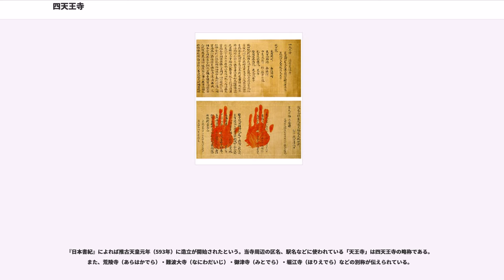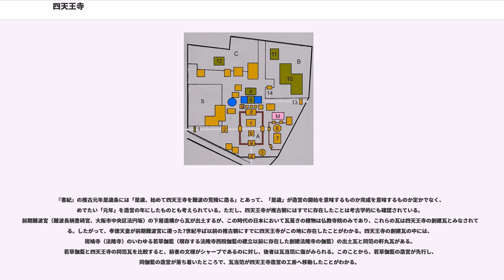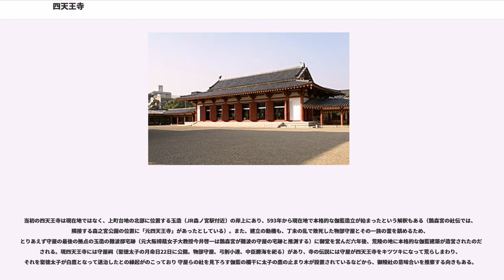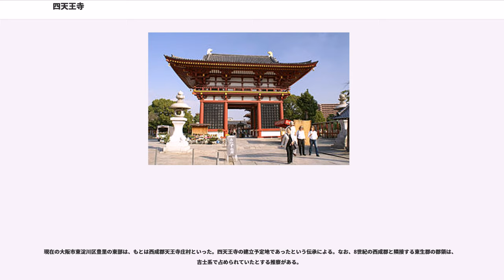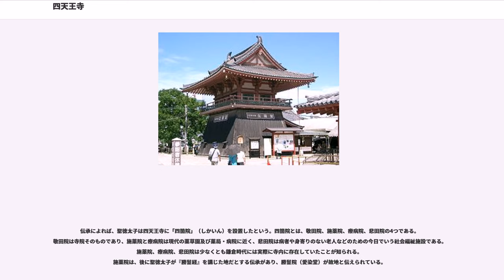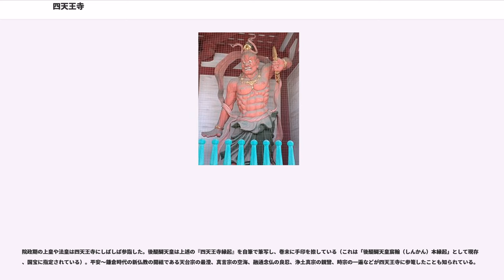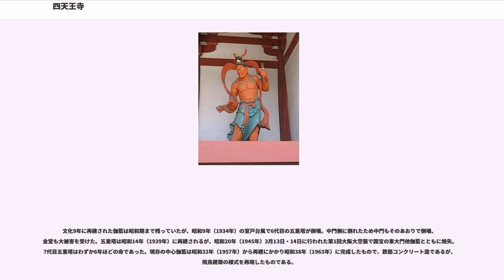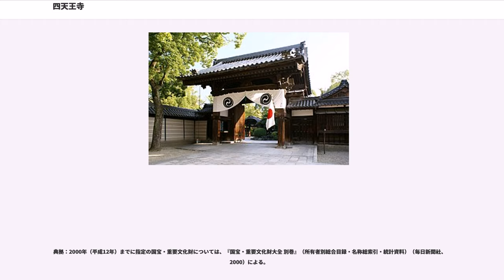四天王寺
四天王寺（してんのうじ）は、大阪市天王寺区四天王寺にある寺院。聖徳太子建立七大寺の一つとされている。山号は荒陵山（あらはかさん）、本尊は救世観音（ぐぜかんのん）である。

『日本書紀』によれば推古天皇元年（593年）に造立が開始されたという。当寺周辺の区名、駅名などに使われている「天王寺」は四天王寺の略称である。また、荒陵寺（あらはかでら）・難波大寺（なにわだいじ）・御津寺（みとでら）・堀江寺（ほりえでら）などの別称が伝えられている。

宗派は天台宗に属していた時期もあったが、元来は特定宗派に偏しない八宗兼学の寺であった。日本仏教の祖とされる「聖徳太子建立の寺」であり、既存の仏教の諸宗派にはこだわらない全仏教的な立場から、1946年に「和宗」の総本山として独立している。

四天王寺は蘇我馬子の法興寺（飛鳥寺）と並び日本における本格的な仏教寺院としては最古のものである。

四天王寺の草創については『日本書紀』に次のように記されている。

以上が『書紀』の記載のあらましである。聖徳太子の草創を伝える寺は近畿地方一円に多数あるが、実際に太子が創建に関わったと考えられるのは四天王寺と法隆寺のみで、その他は「太子ゆかりの寺」とするのが妥当である。

『書紀』の推古元年是歳条には「是歳、始めて四天王寺を難波の荒陵に造る」とあって、「是歳」が造営の開始を意味するものか完成を意味するものか定かでなく、めでたい「元年」を造営の年にしたものとも考えられている。ただし、四天王寺が推古朝にはすでに存在したことは考古学的にも確認されている。前期難波宮（難波長柄豊碕宮、大阪市中央区法円坂）の下層遺構から瓦が出土するが、この時代の日本において瓦葺きの建物は仏教寺院のみであり、これらの瓦は四天王寺の創建瓦とみなされている。したがって、孝徳天皇が前期難波宮に遷った7世紀半ば以前の推古朝にすでに四天王寺がこの地に存在したことがわかる。四天王寺の創建瓦の中には、斑鳩寺（法隆寺）のいわゆる若草伽藍（現存する法隆寺西院伽藍の建立以前に存在した創建法隆寺の伽藍）の出土瓦と同笵の軒丸瓦がある。若草伽藍と四天王寺の同笵瓦を比較すると、前者の文様がシャープであるのに対し、後者は瓦当笵に傷がみられる。このことから、若草伽藍の造営が先行し、同伽藍の造営が落ち着いたところで、瓦当笵が四天王寺造営の工房へ移動したことがわかる。

四天王寺の伽藍配置は中門、塔、金堂、講堂を南から北へ一直線に配置する「四天王寺式伽藍配置」であり、法隆寺西院伽藍（7世紀の焼失後、8世紀初め頃の再建とするのが定説）の前身である「若草伽藍」の伽藍配置もまた四天王寺式であったことはよく知られる。

当初の四天王寺は現在地ではなく、上町台地の北部に位置する玉造（JR森ノ宮駅付近）の岸上にあり、593年から現在地で本格的な伽藍造立が始まったという解釈もある（鵲森宮の社伝では、隣接する森之宮公園の位置に「元四天王寺」があったとしている）。また、建立の動機も、丁未の乱で敗死した物部守屋とその一族の霊を鎮めるため、とりあえず守屋の最後の拠点の玉造の難波邸宅跡（元大阪樟蔭女子大教授今井啓一は鵲森宮が難波の守屋の宅跡と推測する）に御堂を営んだ六年後、荒陵の地に本格的な伽藍建築が造営されたのだとされる。現四天王寺には守屋祠（聖徳太子の月命日22日に公開。物部守屋、弓削小連、中臣勝海を祀る）があり、寺の伝説には守屋が四天王寺をキツツキになって荒らしまわり、それを聖徳太子が白鷹となって退治したとの縁起がのこっており 守屋らの社を見下ろす伽藍の欄干に太子の鷹の止まり木が設置されているなどから、御陵社の意味合いを推察する向きもある。

山号の「荒陵山」から、かつてこの近くに大規模な古墳があり、四天王寺を造営する際それを壊したのではないかという説もある。四天王寺の庭園の石橋には古墳の石棺が利用されていることはその傍証とされている。例えば、大阪市住吉区にある帝塚山古墳は、「大帝塚山」「小帝塚山」地元で称されているものがあり、現在一般的に帝塚山古墳と呼ばれているのは「大帝塚山」である。その大帝塚山は、別名荒陵とも呼ばれていた。なお、小帝塚山は、住吉中学の敷地内にあったと言われている。また、東高津宮は、仁徳天皇の皇居であるとする明治31年（1898年）の大阪府の調査報告などがあることか...